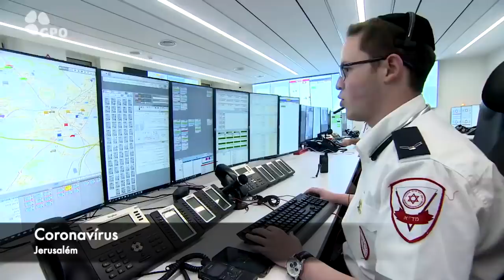Notícias de Israel direto de Sião, 2 DIAS PARA AS ELEIÇÕES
Gostou? Ajude-nos a manter o nosso canal
APOIE O NOSSO CANAL, CONTRIBUA E COMPARTILHE.
Vamos nos ajudar?
1 - Dê like no nosso canal